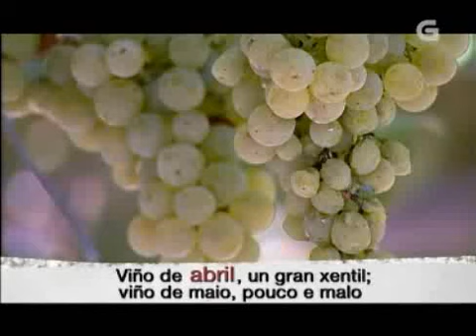Bem Falado - A chuvia de Abril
Contidos:
Abril, umha das chaves do ano agrícola
Fraseologia: Abril e o carro do rei. Janeiro, giadeiro; fevereiro, sarabieiro; março, ventoso; abril, augas mil, maio pardo e sam joám claro valem mais que os bois e o carro...